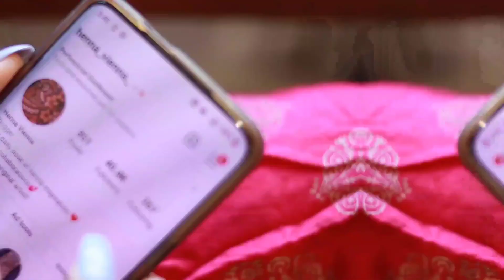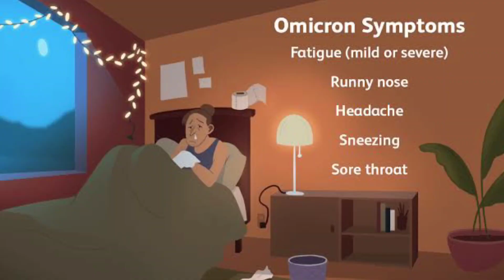OMICRON AND ORAL HEALTH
Hey guys! I am Dhriti Garde a final year dental student. The third wave of the corona pandemic is affecting lots of families in India .Omicron is rampantly spreading and fear of mucor mycosis has returned.
Along with this there had been a drastic rise in the cases of Mucor Mycosis during the second wave.
Currently there is a lot of panic and confusion among people about what this dangerous black fungus has in store for us.
So this video will just simply tell you all you need to know about Mucormycosis and its connection with ORAL HEALTH.